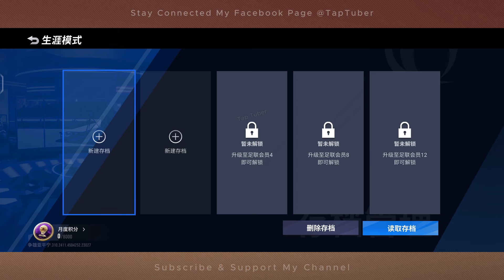VLF 24 Mobile ( Android & iOS ) - Player Career Mode V2.8.5 Gameplay - Android Vive Le Football 2024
🟡➢Vive Le Football Mobile A to Z👈🟡

Name: Vive Le Football
Device: IQOO Neo 6
Processor: Snapdragon870
Ram/Rom: 8/128

tap.tuber.yt